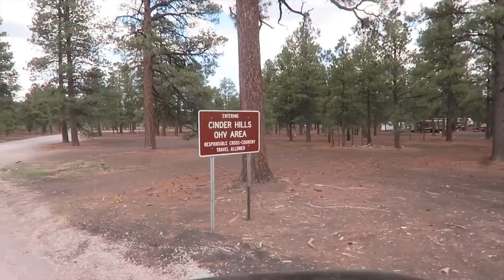INTENSE FIRST RZR RIDE (7.2.15 - Day 1189) | Clintus.tv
We head to the Cinders for our next adventure and I get my first ride in a RZR!